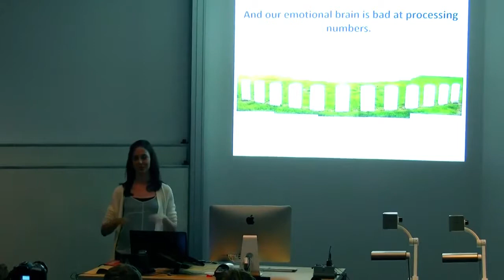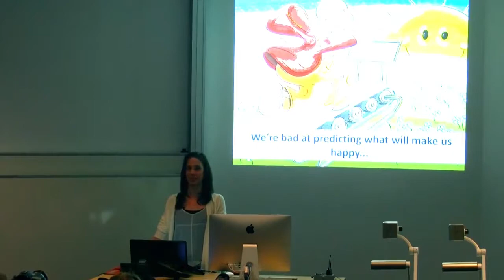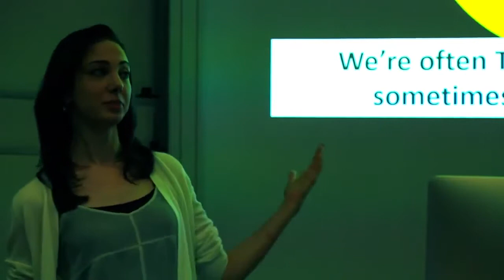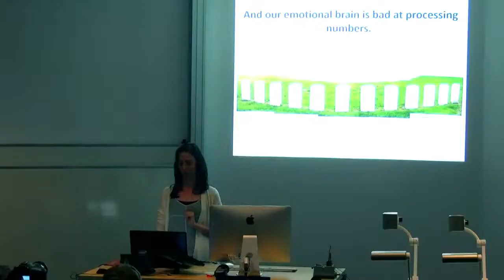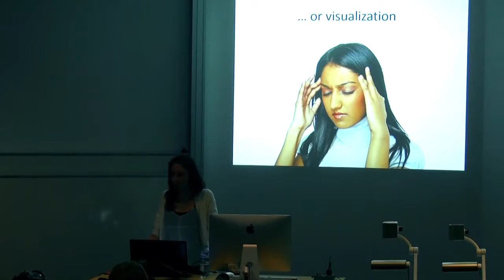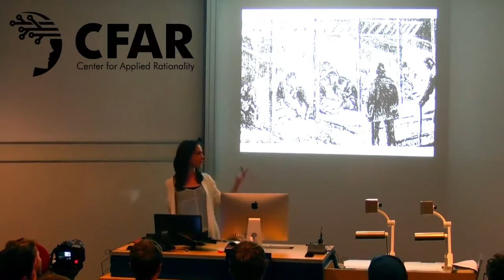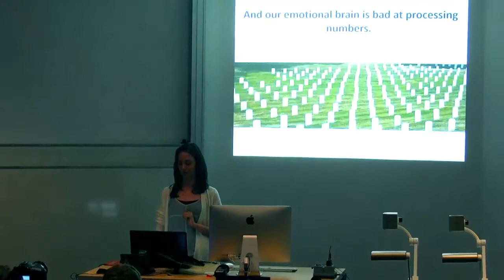Julia Galef on Applied Rationality & CFAR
Julia Galef's talk at EA in Melbourne, Australia - CFAR: - Ever made a mistake? Missed an opportunity . Julia Galef is President and Co-Founder of the Center for .

Julia Galef's talk at EA in Melbourne, Australia - CFAR: - Ever made a mistake? Missed an opportunity .

What do people mean by rationality? Julia Galef from discusses the various ways understand word rationality and how different .

Julia Galef is President and Co-Founder of the Center for Applied Rationality, an organization teaching cognitive science-based techniques for effective decision .